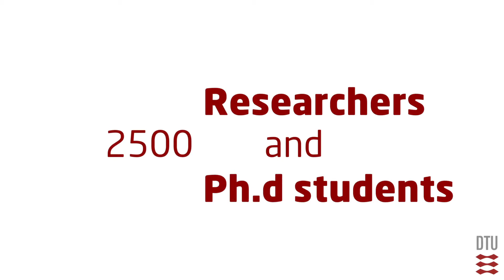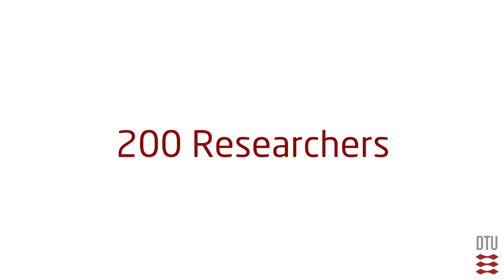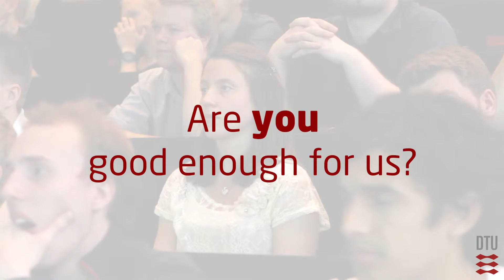DTU Fotonik - Master of Science programs at the Department of Photonics Engineering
DTU (Danish Technical University) is Denmarks biggest Technical University.

DTU - Fotonik - Department of Photonics Engineering
DTU, Ørsteds plads 343
2800 Kgs. Lyngby
Denmark